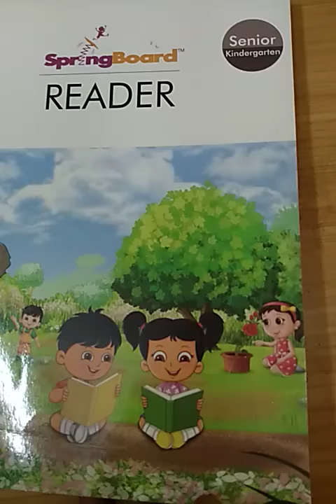Senior KG Reader Book over the breakfast table